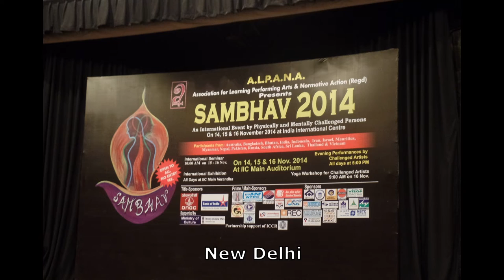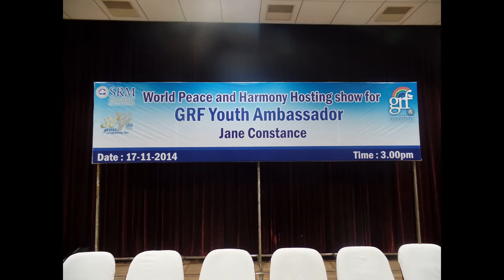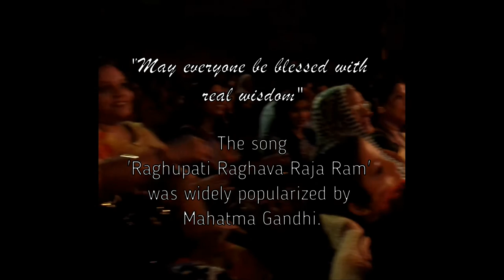Jane Constance - Raghupati Raghav Raja Ram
Jane's Indian trip ( Balade indienne pour Jane )
'Raghupati Raghav Raja Ram' is a Hindu devotional song widely popularised by Mahatma Ghandi